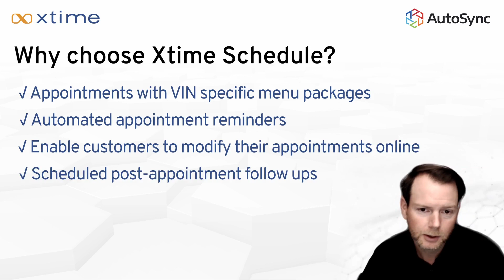Why Choose Xtime Schedule?